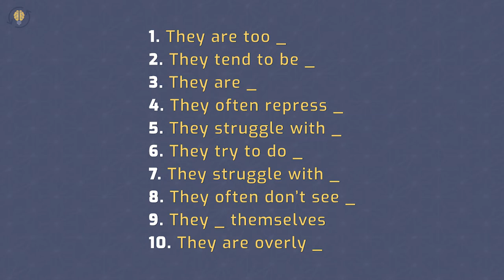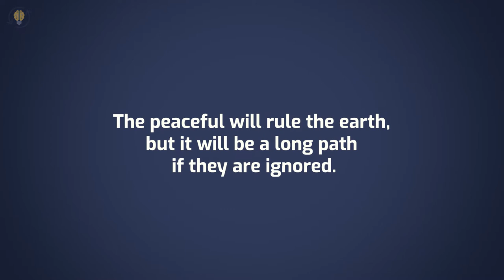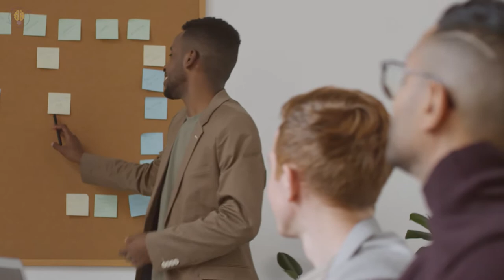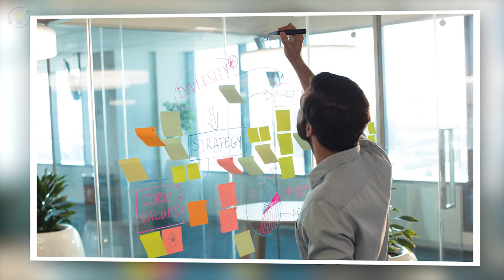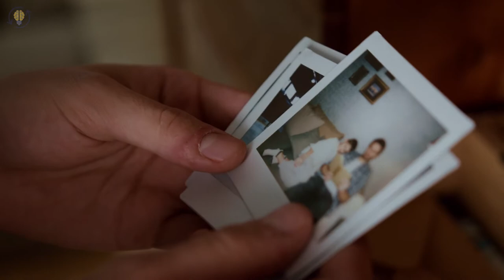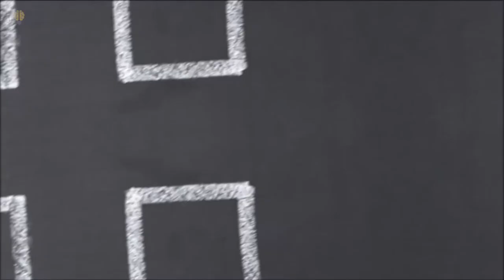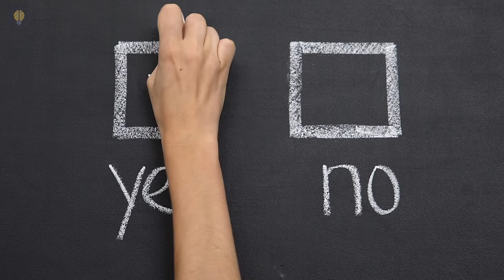10 Weaknesses Of An ISFJ Personality Type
👇 👇Most Accurate PERSONALITY TEST👇
✅ 10 Weaknesses Of An ISFJ Personality Type - How many do you have?
If the Myer-Briggs Personality Indicator (MBTI) assessed you as an ISFJ personality type, then you are among the most unique personality types in the world. ISFJ which stands for introverted, sensing, feeling and judging is an individual who tends to be rather quiet, keen to observe the world and focused on other people. The ISFJ can be thought of as "the defender," or as "a nurturer,". Nevertheless, no personality type is perfect and yes, ISFJs have a lot of good strengths, however people with this personality type have to be aware of their weaknesses as well. Knowing those weaknesses will help you in your self-improvement journey and increase your social skills by a significant amount. Find out what are your greatest weaknesses and learn how you can counteract them and achieve personal growth. Here are 10 Weaknesses Of An ISFJ Personality Type.

⏰TIMESTAMPS⏰
0:00 Intro
1:09 - 1. They are too humble
1:38 - 2. They tend to be shy
2:07 - 3. They are perfectionists
3:17 - 4. They often repress their feelings
3:44 - 5. They struggle with change
4:41 - 6. They try to do too many things at the same time
5:10 - 7. They struggle with criticism
5:48 - 8. They often don’t see the big picture
6:34 - 9. They overload themselves
7:07 - 10. They are overly self-sacrificing

👇Are you an ISFJ?👇
7 Signs That You're An ISFJ Personality Type